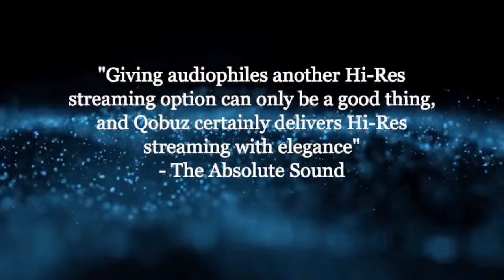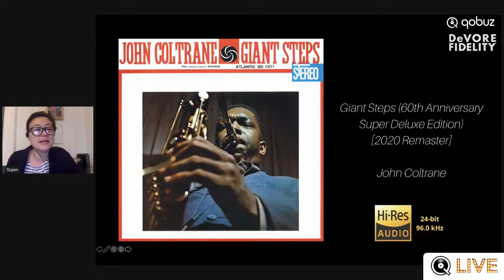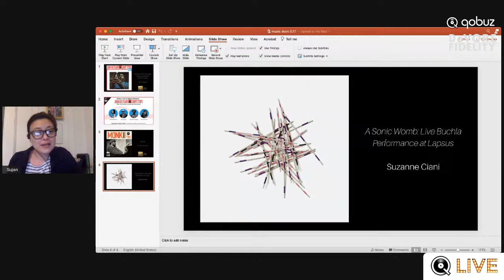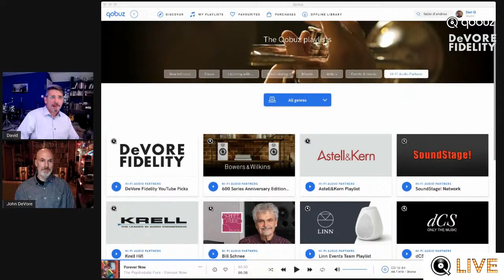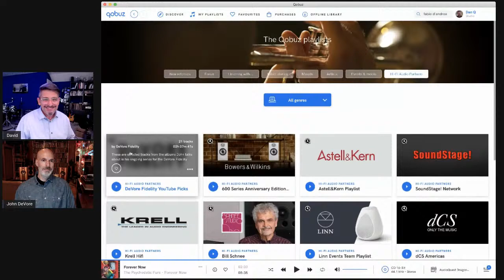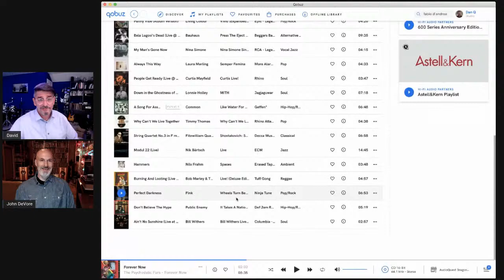DeVore Fidelity talks with Qobuz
DeVore Fidelity is a cottage speaker manufacturer located in Brooklyn, NY. Everything is made in the US to exacting standards. Join us to learn about this specialty manufacturer who is into music just as much as speakers. DeVore has won many awards for sound and design and we want to let the secret out to those who don't know them as well as speaking to DeVore fans who are already at the cool kids table.

Start streaming in Hi-Res now with a free 30 day trial